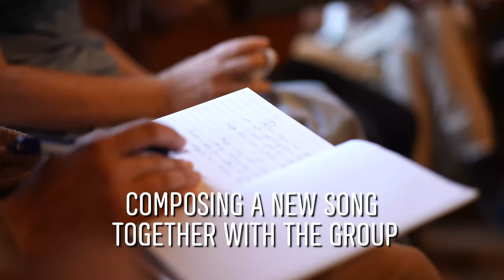Anna RF - Togetherness- a Journey in Kaçkar, Turkey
Dedicated to our global family ❤️ We love you people!
Anna RF - NEW tour dates 2023 ☀️🌴
7/9 - Wine Festival, Beer Sheva, IL
10/9 - Dubtazer set, Almaty, KZ
30/9 - Utopia Horoscopia Festival, Lievelinge, NL
2/10 - Muzot Festival, Shoam, IL
5/10 - Nitzotzot Festival, Modiin, IL
6/10 - Shuk Court, Netanya, IL
11/10 - Beach party, Ashdod, IL
12/10 - Shuk Court, Raanana, IL
30/11 - IJF Festival, Jerusalem, IL
credits:
Kerem Karaerkek for guiding us.
Ufuk Pansiyon and Atalay for hosting us.
Kartal Pansiyon in elevit for hosting us for the video.
Mustafa and Samata tours for transportation.
Middle earth travel for organization.
Evran, Selin and Adem for helping.
And for all the people who join us in this unforgettable journey:
Amir bar-david, Yael raveh, Dasi elad, Moshe tov, Michal suday, Tirza maipaz, Eden hermony, Danny kopatz, Adi davis, Baruch & Irit friedman, Jasmine nalaya, Renana & Noam sela, Tamar achiron, Eli & Zvia Maymon, Serafina.
Camera, editing and total vibes- Tal Alkalay.
Management & PR- southern  productions.
ניהול, יצוג ויחצ -  אמיר רוזנס, סאות’רן הפקות
+בוקינג ישראל - מירה בירה הפקות - 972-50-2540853